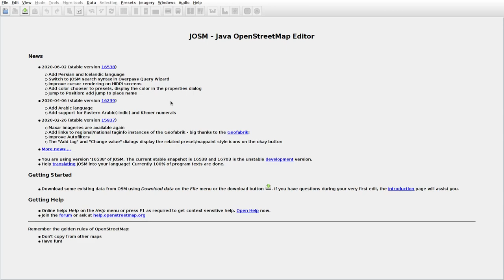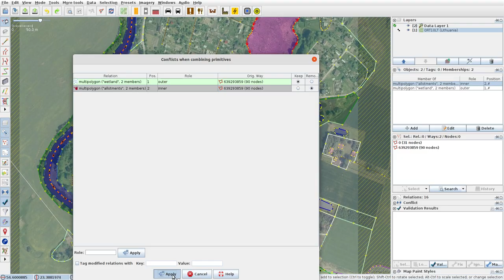JOSMrec0413 2020 06 22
Lithuania. Puskelniai. Tracing buildings (mainly) in JOSM for openstreetmap.